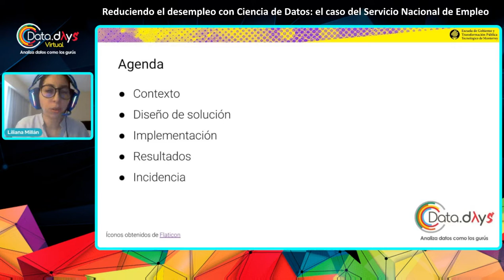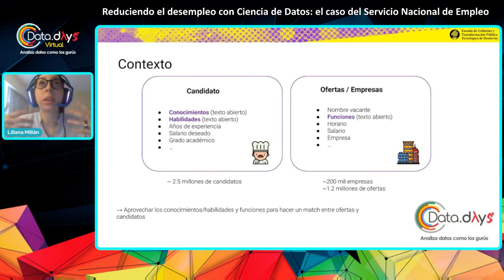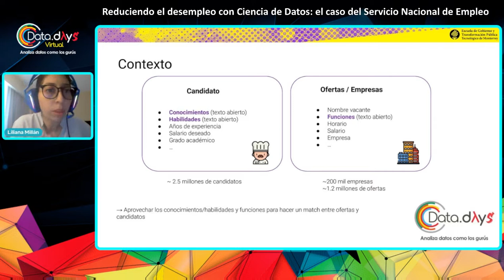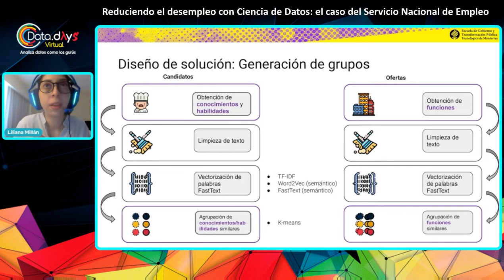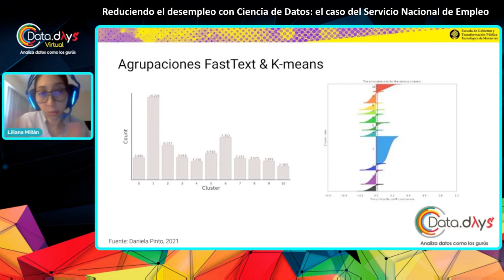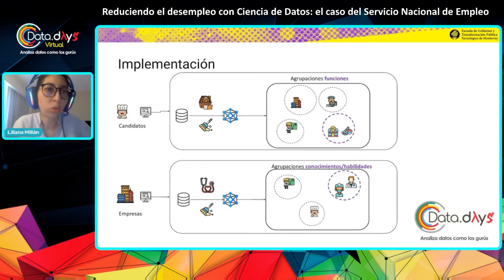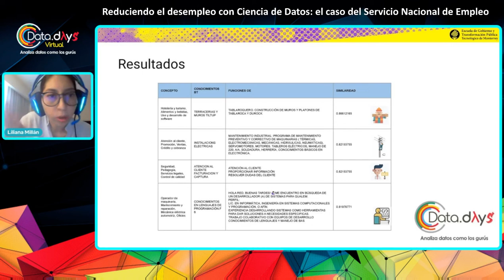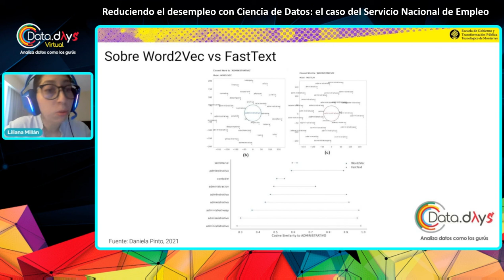DataDays 03.22 - Reduciendo el desempleo con Ciencia de Datos el caso del SNE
El Servicio Nacional de Empleo, al 2019, es un repositorio donde 1000 empresas publican ofertas para ser vistas por más de 25,000 candidatos. Desde la Escuela de Gobierno y Transformación Pública del ITESM colaboramos con la Secretaría del Trabajo para el desarrollo de un proyecto de Ciencia de Datos que emitiera recomendaciones y match entre estos candidatos y las ofertas de empleo listadas, con base no solo en capacidades, sino en probabilidad de estadía de largo plazo.